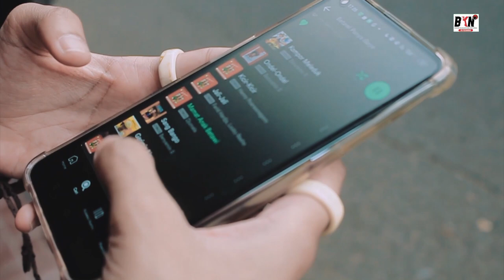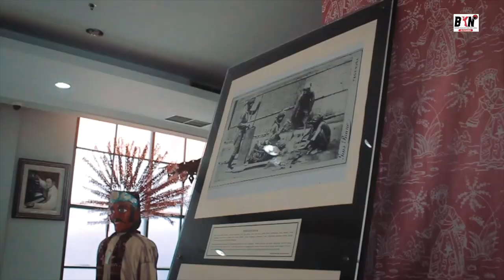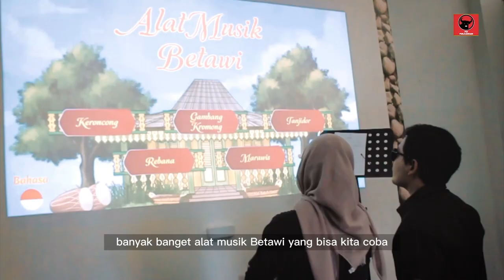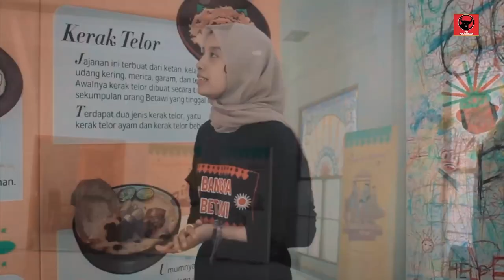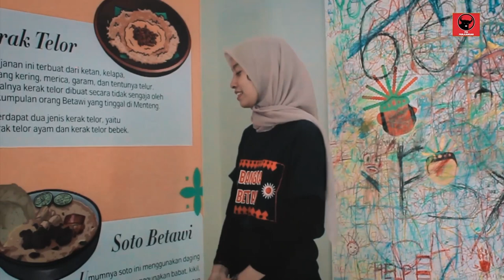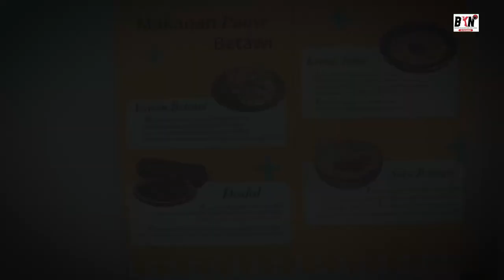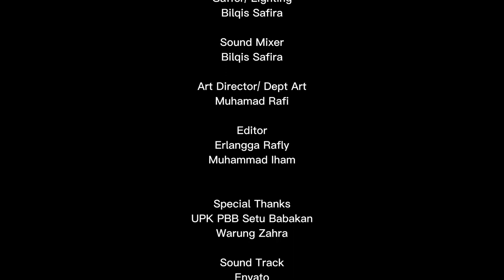Tentang Kemarin dan Hari Ini | Festival Desa Ke-3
Tentang Kemarin Dan Hari Ini
Karya Produksi TKDHI Production

Bilqis adalah seorang anak yang lahir dari keluarga dengan kebudayaan Betawi. Bilqis sendiri memiliki sifat yang pantang menyerah, amanah serta selalu positif. 10 Tahun kemudian Bilqis bekerja dilingkungan yang sangat kental dengan budaya Betawi, Banyak juga hal yang berubah saat Bilqis dewasa, terutama tentang pelestarian budaya Betawi.

Setelah selesai bekerja, Bilqis pun berjalan keluar dan mendapati tukang kerak telor yang jualan disekitar tempat kerjanya, Bilqis pun membeli kerak telor tersebut karena dia ingin meluapkan rasa rindunya kepada Uminya, setalah itu Bilqis pergi menuju makam ibunya lalu Bilqis meratapi, dan juga bangga karena telah bisa melestarikan budaya Betawi seperti apa yang Uminya harapkan.